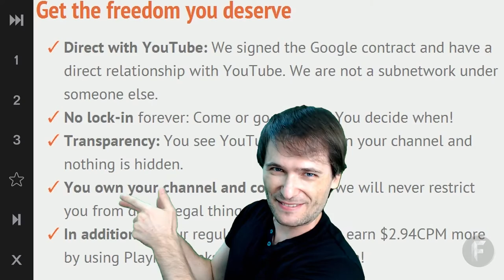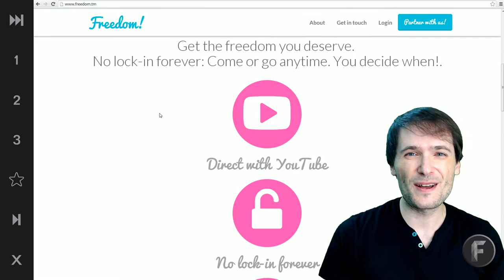YouTube Content ID on Freedom!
▼ Links

▼ Heartbeat

▼ Freedom!

Be free.

▼ Network

▼ Music